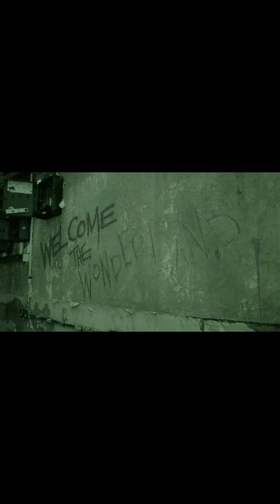Marcel Vișa- Doar proștii își sărbătoresc ziua de naștere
Poem audio